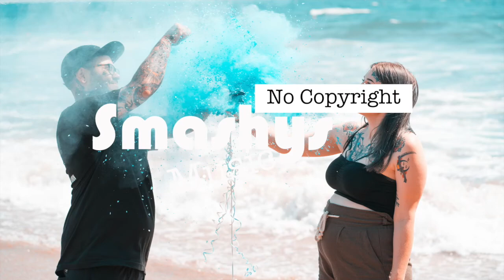Reveal - Ikson (Smashy's No Copyright Music)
Smashing!